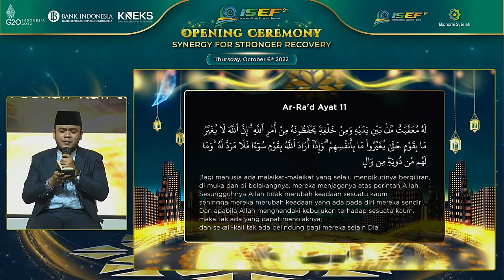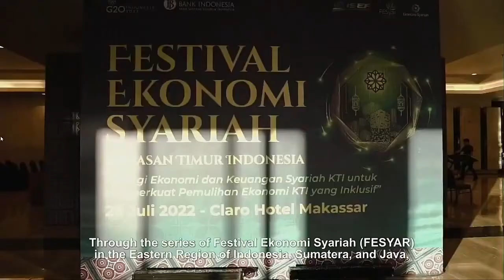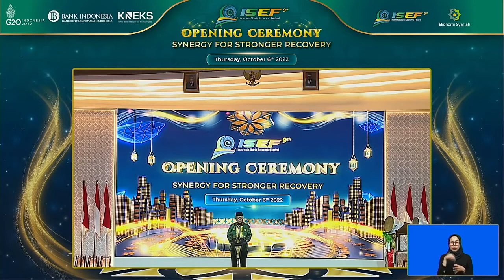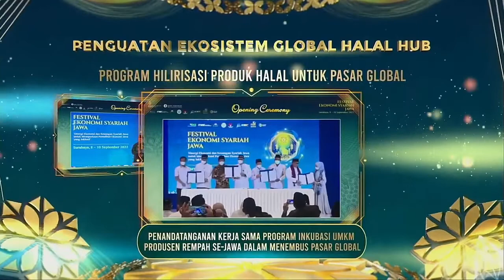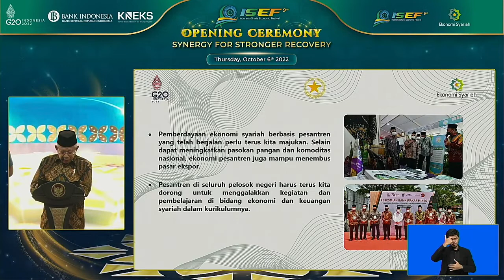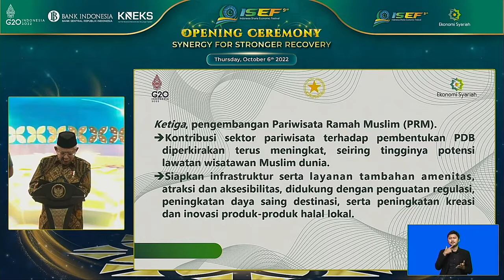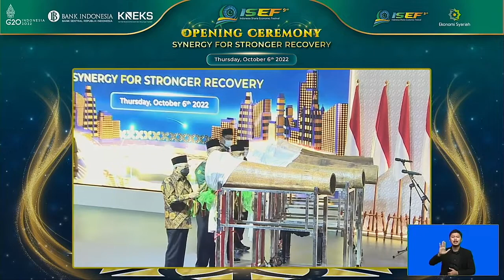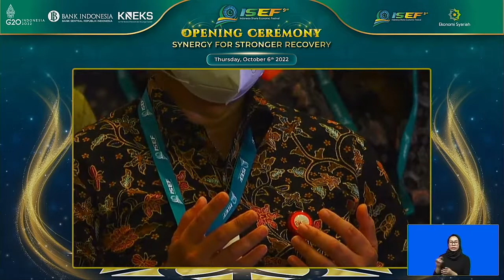Opening Ceremony ISEF 9th | 6 Oktober 2022